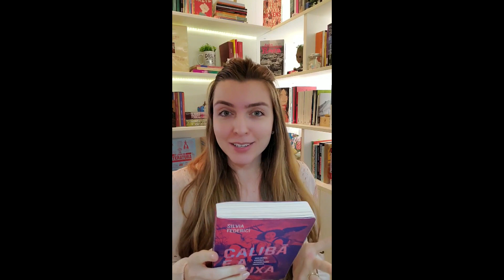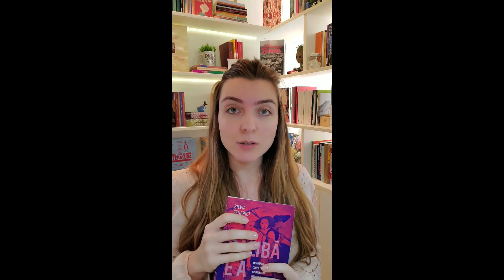RESENHA Calibã e a Bruxa, de Silvia Federici | por Ana Lis Soares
Resenha gravada em 2019 para o Instagram (IGTV).  A escritora e militante feminista Silvia Federici levou décadas escrevendo esse livro, Calibã e a Bruxa, que traça traça uma nova visão da história mundial, mirando os processos de ascensão e manutenção do sistema capitalista sob o ponto de vista da mulher.

A obra demonstra, por exemplo, não só como o trabalho doméstico foi e é essencial para a manutenção do sistema, como ainda a "caça às bruxas", execução de centenas de milhares de mulheres no início da Era Moderna, também foi ferramenta essencial para a base da economia e sociedade (movimento que ainda reverbera em nossos tempos).
Por que e como tudo isso aconteceu? Bem, no vídeo tento falar um pouco sobre o conteúdo entregue a nós por essa escritora e pensadora que você deveria conhecer.
Calibã e a Bruxa é um desses livros que nos transformam como leitores e, acima de tudo, como cidadãos.

Livro: Calibã e a Bruxa
Autora: Silvia Federici
Editora Elefante (2017)

Aqui, no meu canal, você encontra vídeos sobre literatura: resenhas, críticas, sensações e percepções pessoais sobre o que vou lendo por aí. Leio ficção e não-ficção, literatura brasileira e estrangeira. Quer prosa, poesia? Chegue mais e bora papear!